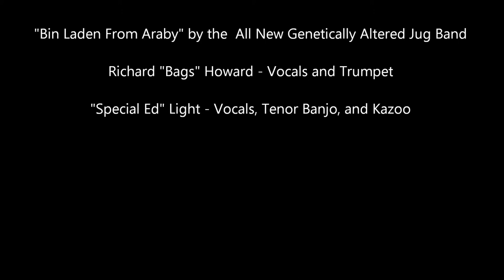Tiny Desk Concert Contest Entry: All New Genetically Altered Jug Band sings Bin Laden From Araby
This is our inside the desk Tiny Desk Concert Contest Entry Ben Laden From Araby.  The All New Genetically Altered Jug Band from the Washington DC Area recently celebrated their 10 year Anniversary.  We play novelty and jug band music. We are:

Special Ed Light: Banjos, Noises and Lead Vocals
Bags Howard: Trumpet and Lead Vocals
Ron Goad: Washboard and other percussion and vocals
Jim Gutbucketeer Bunch, Washtub, Jug, noises, and vocals.